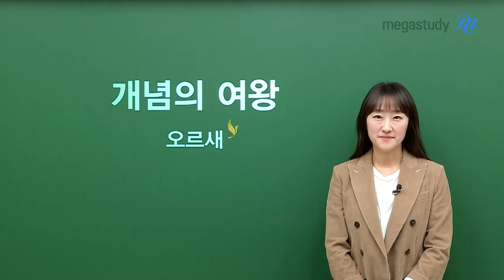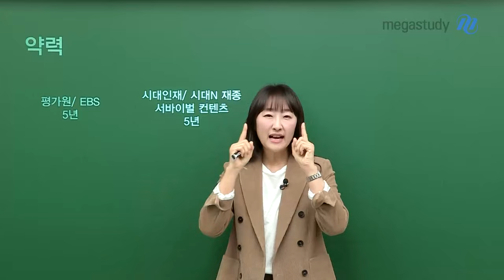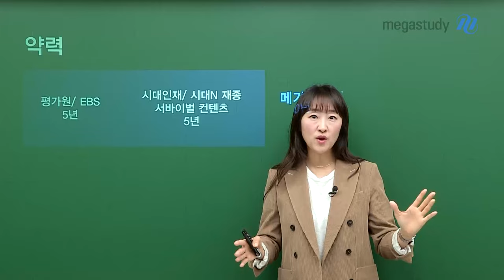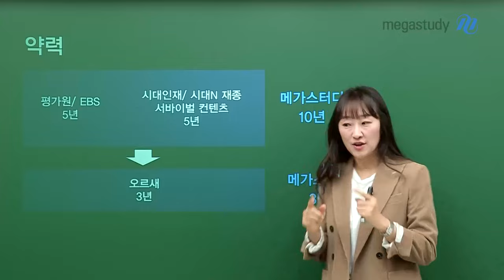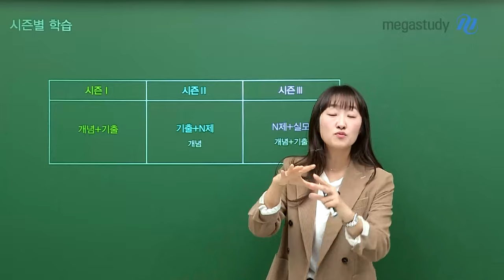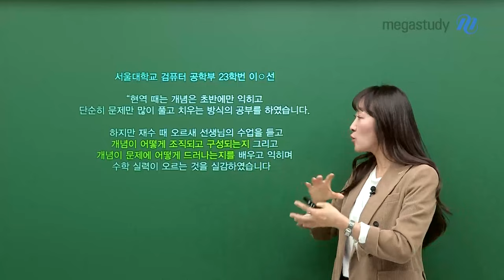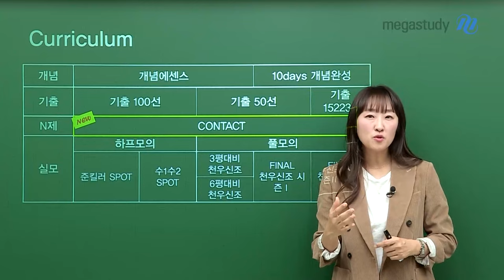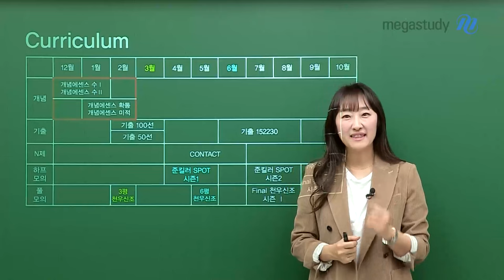[메가스터디] 수학 오르새쌤 - 2025 수능 수학 대비 오르새 커리큘럼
수능 개념의 핵심을 꿰뚫는다!
개념의 여왕 오르새 선생님의 2025 커리큘럼을 소개합니다 !

개념완성
〉 개념에센스 BEST-
- 수학적 정의들 그 하나하나 뜻은 무엇인지
  개념에 대한 모든 것을 빈틈없이 학습하는 오르새 대표강의

〉 10days 개념완성 10강 완성
- 개념학습, 짧게 압축하여 정리한다
  모든 개념을 컴팩트하게 알려주는 개념강의

기출분석
〉 기출100선(공통) / 기출50선(선택)
- 개념의 본질을 이용한 개념적 접근법을 학습하여
  모든 기출을 하나의 개념으로 풀어내는 힘을 기르는 문제풀이

〉 기출 152230
- 수학 기출을 한 번더 정리하는 오르새 마무리 기출
  핵심적인 기출 문제만 다시 한번 정리하여 1등급을 완성

오르새 N제 (NEW)
- 준킬러 기출문제와 N제를 1:1로 가르쳐 주는 오르새 N제
  수험생들이 어려워하는 핵심 주제를 정리하여 수학 실력을 폭발시킨다

[하프모의고사]
〉 준킬러 SPOT 모의고사
- 준킬러 문항을 대비할 수 있는 오르새만의 특별 모의고사

〉 수1수2 SPOT 모의고사
- 수학1, 수학2 문항을 모아 집중 연습하는 또 하나의 특별한 모의고사

[풀모의고사]
〉 3월대비 천우신조, 6월대비 천우신조
- 수험생들이 중요하게 생각하는 3월 학평, 6월 모평도 대비 완료

〉 파이널 천우신조 1 , 파이널 천우신조 2
- 실전 모의고사를 통해 실전 연습과 개념정리를 한번에 완성

수능 30문항을 관통하는 개념의 본질을 알려드립니다
개념적 접근을 통한 압도적인 문제풀이를 선보입니다

2025 수능 대비도 오르새 선생님과 함께 하세요 !